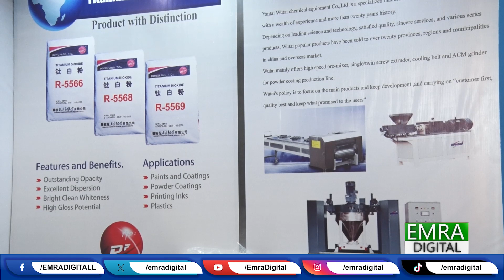Chemical industry fair in Lahore | EMRA DIGITAL